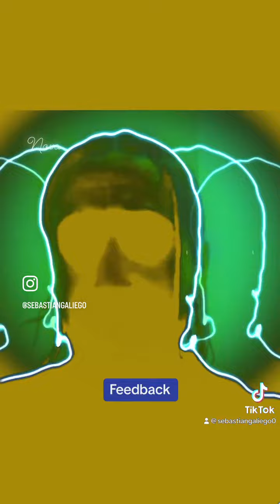Feedback on the truck